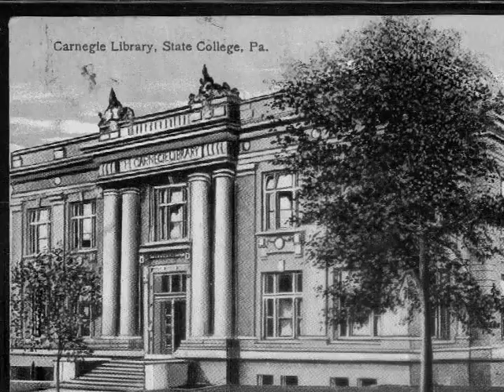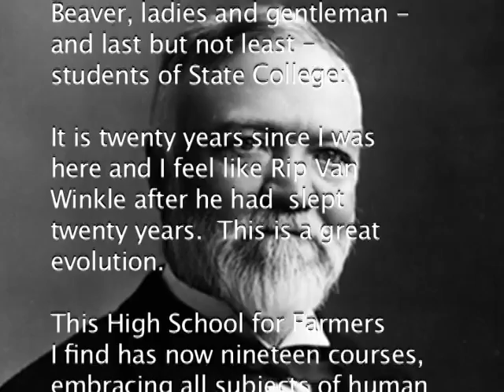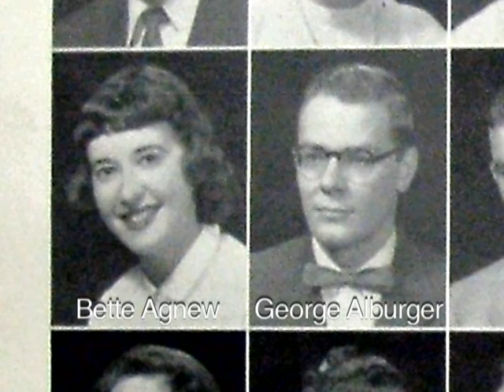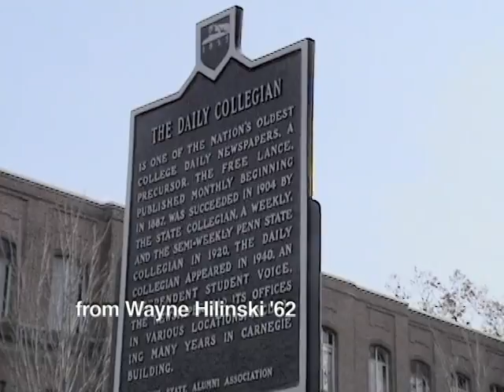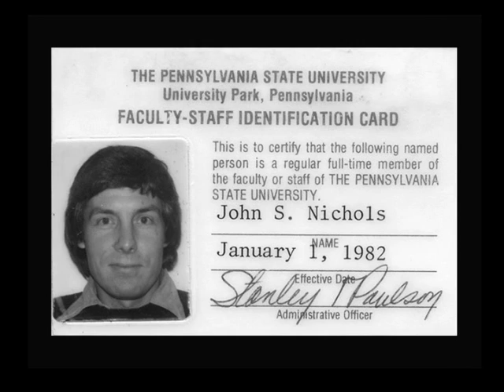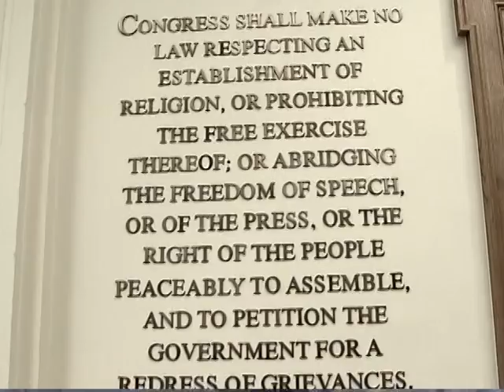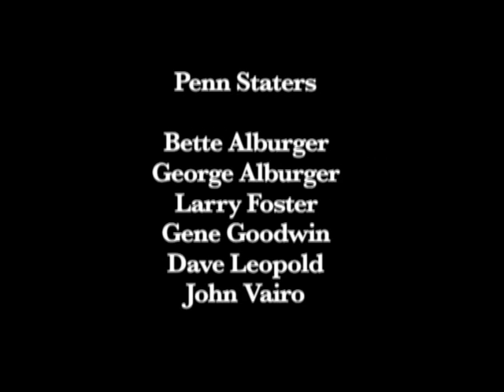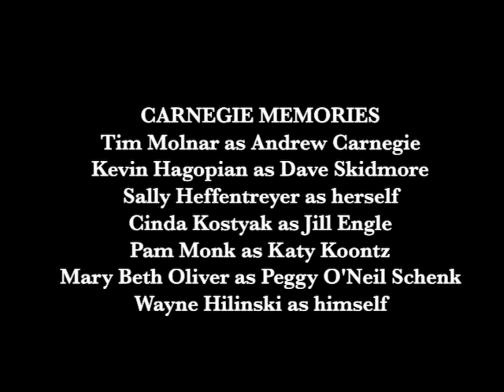100 Years in Carnegie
Student documentary chronicling the history of Carnegie Building—and its impact and influence on the College of Communications at Penn State—for the building's 100th anniversary in 2004. Video combines historical photos and interviews from students, faculty, staff and alumni.

Produced by Justin Herman, Taheerah Holson and Barbara Bird